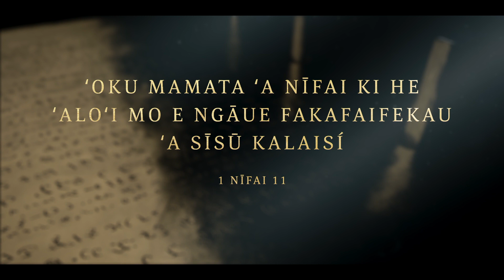ʻOku Mamata ʻa Nīfai ki he ʻAloʻi mo e Ngāue Fakafaifekau ʻa Sīsū Kalaisí | 1 Nīfai 11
ʻOku lea e palōfita ko Līhaí ki hono fāmilí, kau ai ʻa Nīfai. ʻOkú ne fakamatala ki heʻene mata meʻa-hā-mai fakapalōfita ki hono ʻave pōpula ʻa Selusalemá. ʻOku lea ʻa Līhai kau ki he Fakamoʻui ke huhuʻi ʻa ʻIsileli kuo fakamoveteveteʻí.

1 He naʻe hoko ʻo pehē ʻi he hili ʻeku holi ke u ʻilo ki he ngaahi meʻa kuo mamata ki ai ʻa ʻeku tamaí, pea ʻi heʻeku tui ʻoku lava ʻe he ʻEikí ʻo fakahā mai ʻa e ngaahi meʻa ko iá kiate au, naʻe lolotonga ʻeku nofo ʻo fakalaulauloto ʻi hoku lotó naʻe ʻave au ʻe he Laumālie ʻo e ʻEikí, ʻio, ki ha moʻunga māʻolunga ʻaupito, ʻa ia naʻe teʻeki ai te u mamata ai ki muʻa, pea naʻe teʻeki ke tuʻu ai ʻa hoku vaʻé ki muʻa.

2 Pea naʻe folofola mai ʻa e Laumālié kiate au: Vakai, ko e hā ʻokú ke holi ki aí?

3 Pea naʻá ku pehē ange: ʻOku ou fie vakai ki he ngaahi meʻa ʻa ia naʻe mamata ki ai ʻa ʻeku tamaí.

4 Pea folofola mai ʻa e Laumālié kiate au: ʻOkú ke tui naʻe mamata ʻa hoʻo tamaí ki he fuʻu ʻakau, ʻa ia kuó ne lau ki aí?

5 Pea naʻá ku pehē ange: ʻIo, ʻokú ke ʻafioʻi ʻoku ou tui ki he ngaahi lea kotoa pē ʻa ʻeku tamaí.

6 Pea ʻi he ʻosi ʻa ʻeku lea ʻaki ʻa e ngaahi lea ko ʻení, naʻe kaila ʻa e Laumālié ʻaki ʻa e leʻo lahi, ʻo pehē: Hōsana ki he ʻEiki, ko e ʻOtua fungani māʻolunga tahá; he ko e ʻOtua aoniu ia ki he māmaní kotoa, ʻio, ʻo māʻolunga hake ʻi he meʻa kotoa pē. Pea ʻokú ke monūʻia koe, ʻe Nīfai, koeʻuhi ko hoʻo tui ki he ʻAlo ʻo e ʻOtua fungani māʻolunga tahá; ko ia, te ke mamata ki he ngaahi meʻa kuó ke holi ki aí.

7 Pea vakai ko e meʻá ni ʻe tuku kiate koe ko ha fakaʻilonga, ʻo ka ʻosi hoʻo mamata ki he fuʻu ʻakau ʻa ia naʻe tupu ai ʻa e fua naʻe kai ai ʻa hoʻo tamaí, te ke mamata foki ki ha tangata ʻoku hāʻele hifo mei he loto langí, pea te ke mamata kiate ia; pea ʻo ka hili ʻa hoʻo mamata kiate iá, te ke fakamoʻoniʻi ko e ʻAlo ia ʻo e ʻOtuá.

8 Pea naʻe hoko ʻo pehē naʻe folofola mai ʻa e Laumālié kiate au: Vakai! Pea naʻá ku sio ʻo vakai ki ha fuʻu ʻakau; pea naʻe tatau ia mo e fuʻu ʻakau kuo mamata ki ai ʻa ʻeku tamaí; pea ko hono fakaʻofoʻofá naʻe lahi ʻaupito, ʻio, ʻo lahi ange ʻi he fakaʻofoʻofa kotoa pē; pea ko hono hinehiná naʻe laka ia ʻi he hinehina ʻo e sinou ʻoku vilingia.

9 Pea naʻe hoko ʻo pehē ʻi he hili ʻeku mamata ki he fuʻu ʻakaú, naʻá ku pehē ange ki he Laumālié: ʻOku ou ʻilo kuó ke fakahā mai kiate au ʻa e fuʻu ʻakau ʻa ia ʻoku mahuʻinga hake ʻi he meʻa kotoa pē.

10 Pea naʻá ne folofola mai kiate au: Ko e hā ʻokú ke fie maʻú?

11 Pea naʻá ku pehē ange kiate ia: Ke u ʻiloʻi ʻa hono ʻuhingá—he naʻá ku lea kiate ia ʻo hangē ko ha lea ʻa ha tangata; he naʻá ku vakai ʻokú ne ʻi he tatau ʻo ha tangata; ka neongo iá, naʻá ku ʻilo ko e Laumālie ia ʻo e ʻEikí; pea naʻá ne folofola mai kiate au ʻo hangē ʻoku lea ha tangata ʻe taha ki ha tangata ʻe tahá.

12 Pea naʻe hoko ʻo pehē naʻá ne folofola mai kiate au: Vakai! Pea naʻá ku tafoki ʻo hangē haʻaku feinga ke sio kiate iá, pea naʻe ʻikai te u sio kiate ia; he kuó ne ʻalu mei hoku ʻaó.

13 Pea naʻe hoko ʻo pehē naʻá ku mamata ʻo vakai ki he fuʻu kolo lahi ko Selūsalemá, kae ʻumaʻā mo ha ngaahi kolo kehe foki. Pea naʻá ku vakai ki he kolo ko Nāsaletí; pea ʻi he kolo ko Nāsaletí naʻá ku vakai ki ha tāupoʻou, pea naʻe fuʻu hoihoifua ʻaupito ia mo hinehina.

14 Pea naʻe hoko ʻo pehē naʻá ku mamata ki he ngaahi langí ʻoku matangaki; pea naʻe ʻalu hifo ha ʻāngelo ʻo tuʻu ʻi hoku ʻaó; pea naʻá ne pehē mai kiate au: ʻE Nīfai, ko e hā ʻokú ke vakai ki aí?

15 Pea naʻá ku pehē ange kiate ia: Ko ha tāupoʻou ʻoku fuʻu fakaʻofoʻofa mo hoihoifua lahi hake ʻi he kau tāupoʻou kehe kotoa pē.

16 Pea naʻá ne pehē mai kiate au: ʻOkú ke ʻiloʻi ʻa e āfeitaulalo ʻa e ʻOtuá?

17 Pea naʻá ku pehē ange kiate ia: ʻOku ou ʻilo ʻokú ne ʻofa ki heʻene fānaú; ka neongo iá, ʻoku ʻikai te u ʻiloʻi hono ʻuhinga ʻo e meʻa kotoa pē.

18 Pea naʻá ne pehē mai kiate au: Vakai, ko e tāupoʻou ʻokú ke sio ki aí ko e faʻē ia ʻa e ʻAlo ʻo e ʻOtuá, ʻi he anga ʻo e kakanó.

19 Pea naʻe hoko ʻo pehē naʻá ku vakai naʻe ʻave ia ʻe he Laumālié; pea hili hono ʻave ia ʻe he Laumālié ʻo fuofuoloa siʻi naʻe lea mai ʻa e ʻāngeló kiate au, ʻo pehē: Vakai!

20 Pea naʻá ku mamata ʻo toe vakai ki he tāupoʻoú, ʻokú ne fua ha tamasiʻi ʻi hono nimá.

21 Pea naʻe pehē mai ʻe he ʻāngeló kiate au: Vakai ki he Lami ʻa e ʻOtuá, ʻio, ko e ʻAlo ʻo e Tamai Taʻengatá! ʻOkú ke ʻiloʻi koā ʻa e ʻuhinga ʻo e fuʻu ʻakau naʻe sio ki ai ʻa hoʻo tamaí?

22 Pea naʻá ku tali kiate ia, ʻo pehē ange: ʻIo ko e ʻofa ia ʻa e ʻOtuá, ʻa ia ʻoku aʻu atu ki he loto ʻo e fānau ʻa e tangatá; ko ia, ʻoku lelei taha ia ʻi he ngaahi meʻa kotoa pē.